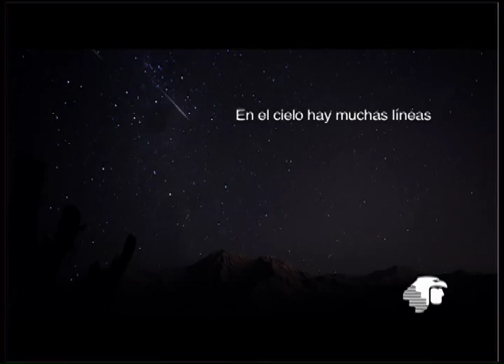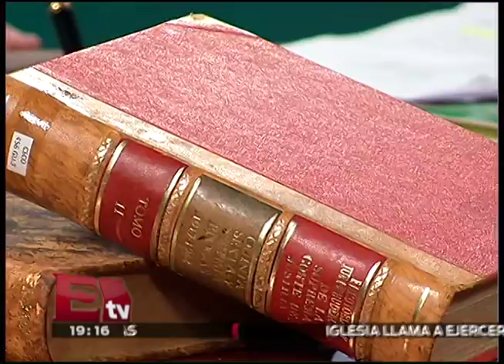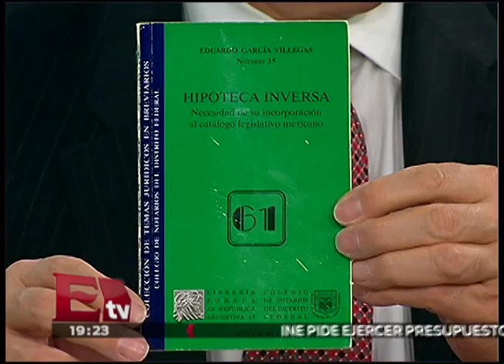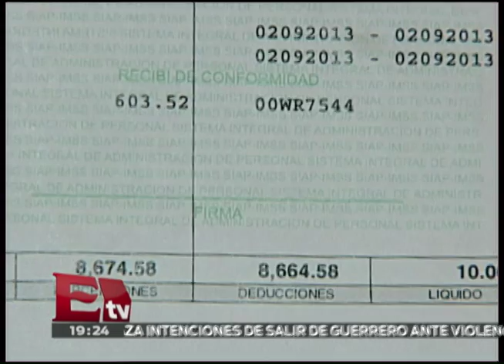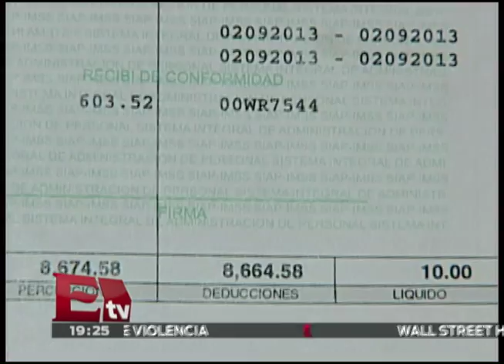Entrevista a Eduardo García Villegas / En nombre de la ley